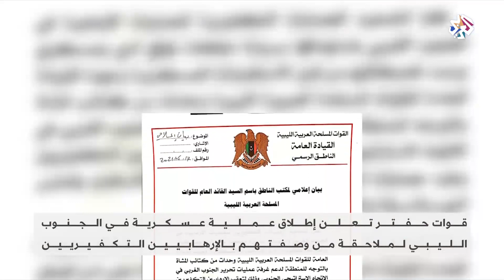قوات حفتر تعلن إطلاق عملية عسكرية في الجنوب الليبي .. دلالات التحرّكات المعلنة وتداعياتها│ المغاربية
أعلن المكتب الإعلامي لقوات اللواء المتقاعد خليفة حفتر أنّ الأوامر صدرت بتحريك وحدات عسكرية نحو الجنوب الليبي، والمكتب القرار بتعقّب "إرهابيين" وطرد من وصفهم بـ"عصابات المرتزقة الأفارقة.